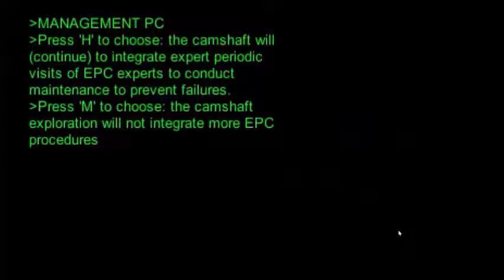Camshaft EPC Serious Game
The objective of the camshaft “EPC” game is to build a camshaft able to work in perfect conditions, till the year 2050, with the lowest possible level of costs. To accomplish this objective the player, taking the role of a “humanized” camshaft, has to make choices that are reflected in the data integration approach and the manufacturing process quality inspection. Both choices represent specific manufacturing costs and influence directly the life duration of the camshaft being produced. More details about the "EPC" game, including narrative text and the overall storyline with all the scenes are presented in the “User's Manual”. The EPC game can be played through a regular web browser (link below) but should be followed by the submission of a specific form to track the choices made to collect user feedback.